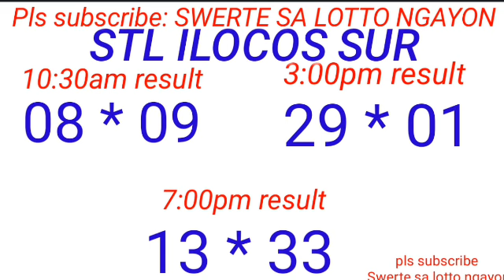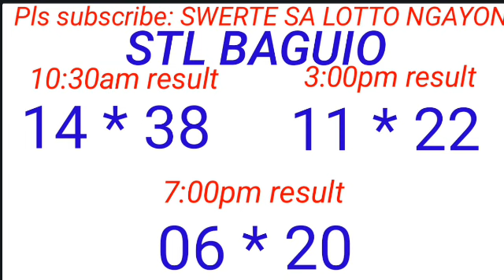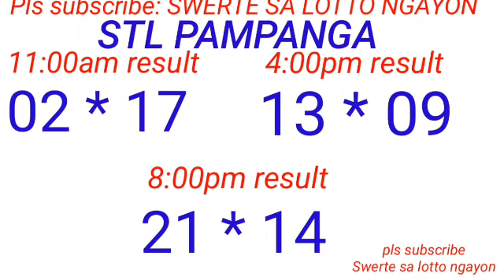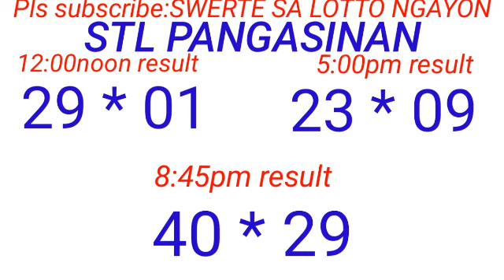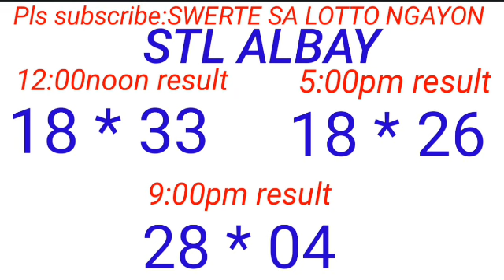RECAPPING OF ALL STL DRAW RESULT WINNING NUMBER COMBINATION October 22, 2023 CONGRATS TO WINNERS!